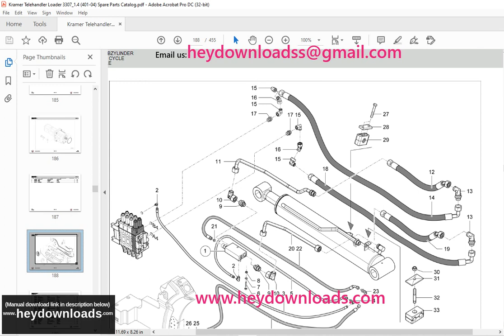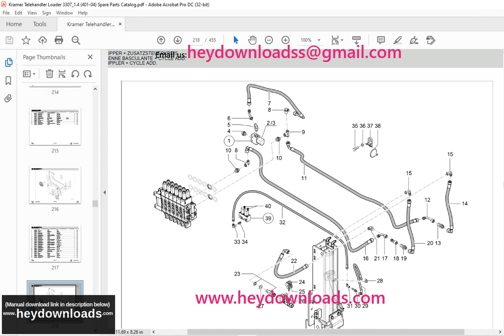KRAMER Telehandler 3007 Spare Parts List Manual SN415040001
Language : English
Pages : 455
Downloadable : Yes
File Type : PDF